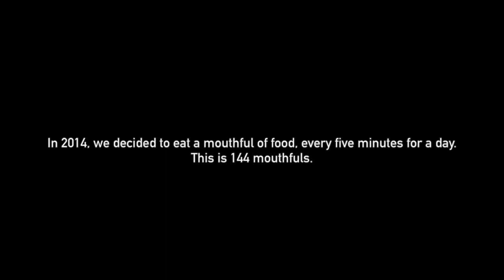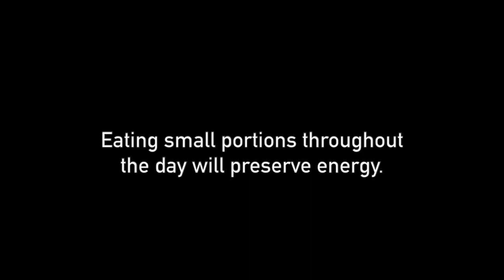Eat Small. Do More.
In 2014 we decided to eat a mouthful of food, every five minutes for a day. This is 144 mouthfuls, but is equivalent to the same amount of food usually eaten in a day.